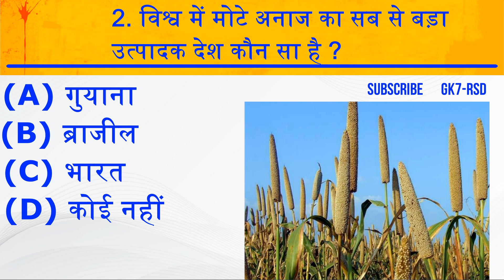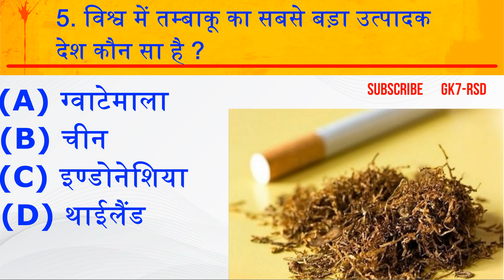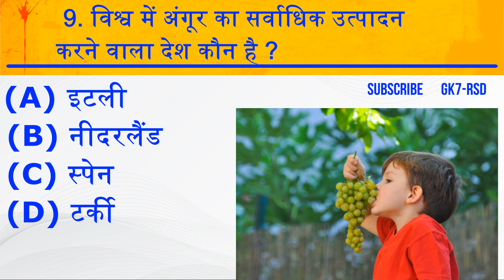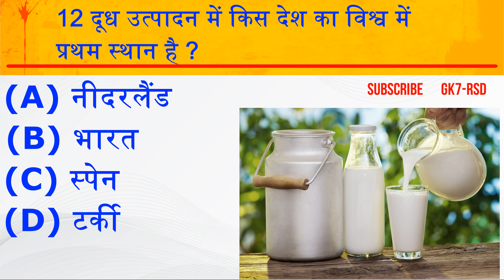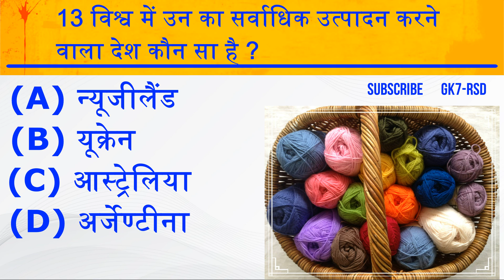Duniya me afeem ka sabse ziada utpadan kon sa Desh karta hai ? GK7RSD GK STUDY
विश्व में अफीम का सर्वाधिक उत्पादन कौन सा देश करता है ?
Duniya me afeem ka sabse ziada utpadan kon sa Desh karta hai ?
अफीम युक्त आयुर्वेदिक दवा
GK Question
GK Quiz
GK7RSD
GK STUDY
Gk Top Questions
General Knowledge
Gk Question
Gk in Hindi